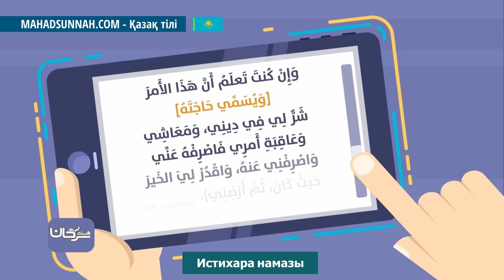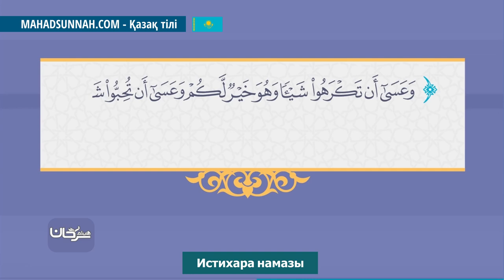Истихара намазы صلاة الإستخارة